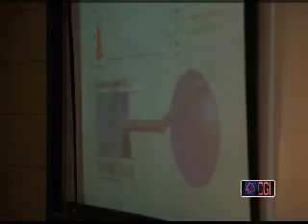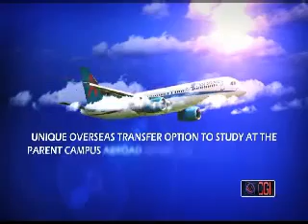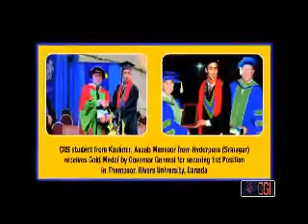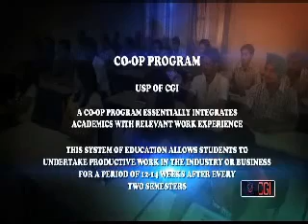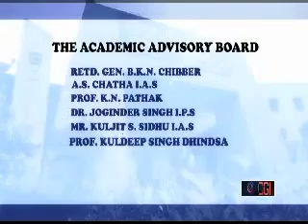CONTINENTAL GROUP OF INSTITUTES, FATEHGARH SAHIB, PUNJAB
Directed By: Surender Sodhi, 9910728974 Delhi I Mumbai I Chennai